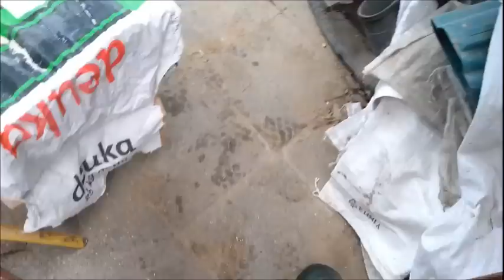Hühnerfutter schroten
Als wir mal erfahren haben das in Hühnerfutter Hühnerscheiße rein gemischt wird haben wir uns entschieden das Getreide zu kaufen und selber zu schroten.